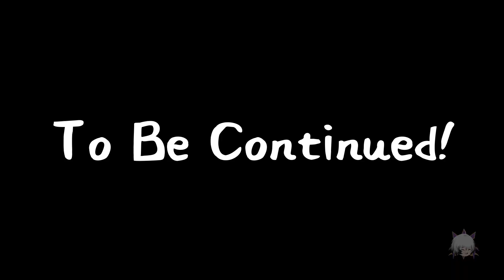Diamond and Pearl Shenanigans! (1st Noble Fight) | Pokémon Legends Arceus Let's Play/Reaction Ep4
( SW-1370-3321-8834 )